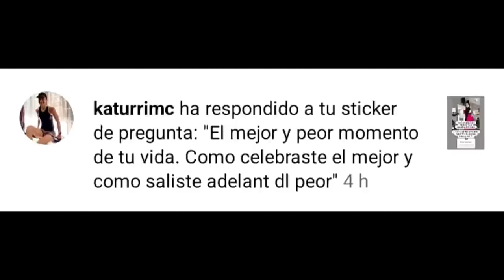5 PREGUNTAS a VALERIA FARYNYAK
00:00 Intro
02:51 ¿Por qué empezaste en calistenia?
06:29 Conocí a Anke y Jordan Bioco
07:34 ¿Cómo se tomó tu audiencia el cambio de contenido?
09:25 La calistenia y las piernas
12:10 ¿Cómo te fue en las competiciones?
15:32 ¿Qué ganaste?
16:33 ¿Calistenia o gym?
17:18 Competir en powerlifting
17:46 Héroe fitness me habló
18:52 ¿Cuánto tiras en banca?
19:45 La fuerza de Yerai Street Workout
22:31 ¿Qué te pasó con Iron Masters?
28:13 ¿Usas oxandrolona?
28:57 ¿Terminó bien la pólemica con Iron?
30:45 ¿Eres feliz?
33:58 ¿Cómo te ves en 5 años?
35:04 Fuentes de ingresos
36:55 Vídeos virales de glúteos
39:38 ¿Qué opinas sobre las divas fitness?
43:50 ¿Cuál es tu valor diferencial?
45:40 Batería de preguntas rápidas
59:05 Valeria pregunta al pater

-mens physique
-classic physique
-212
- open

-Bikini fitness
-wellness
-Women’s Physique
-culturismo